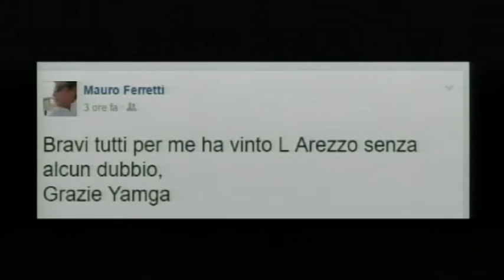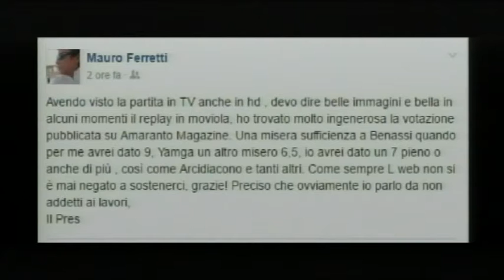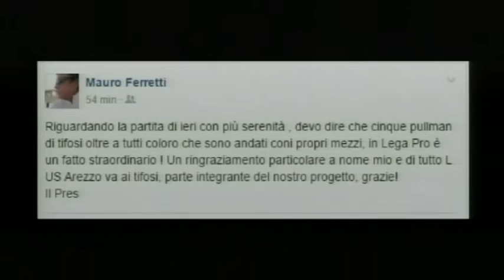Calcio, Arezzo: "A tutto Campo", puntata 8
Commenti sul derby di Livorno e sulle pesanti squalifiche a Sirri e Moscardelli